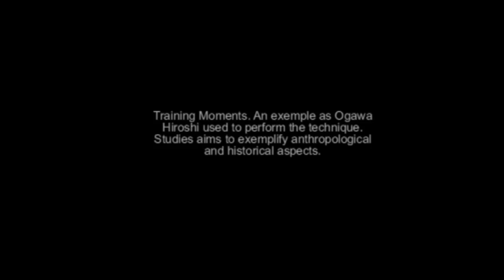Ogawa Ryu Tokubetsu Renshuu - II - Thiago Finotti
Training with Thiago Finotti